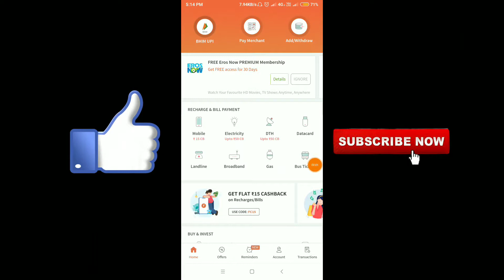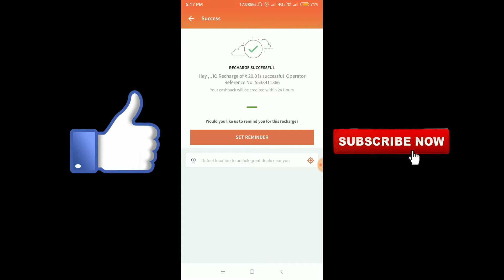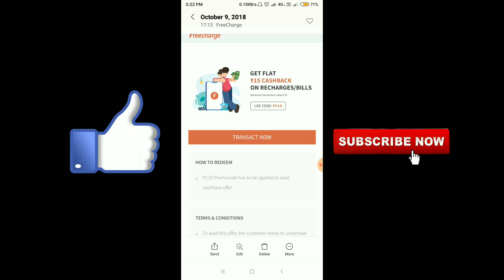freecharge new Offer for all and paytm offer ₹60